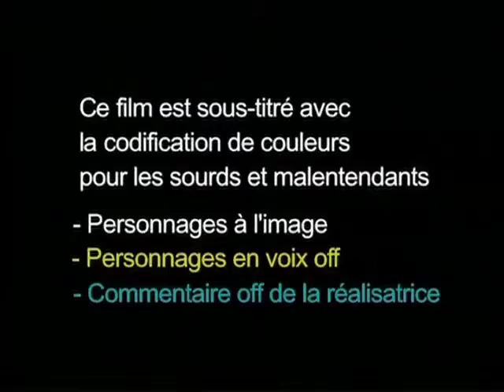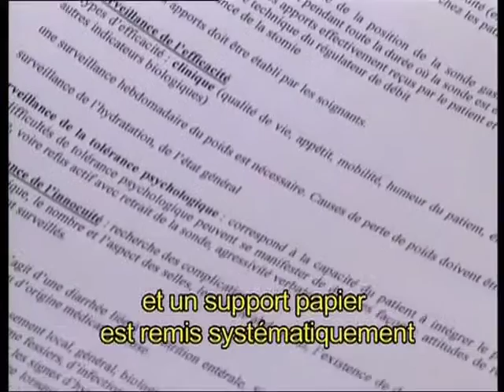Les Patients du Silence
Les Patients du Silence nous sensibilise au monde des sourds. Des témoignages de personnes sourdes, des entretiens avec des spécialistes et des documents d’archives étayent ce documentaire qui nous fait découvrir l’histoire difficile de l’émancipation des sourds. Brisant un peu leur isolement, la langue des signes résiste et se développe malgré cent ans d’interdiction dans les institutions françaises...